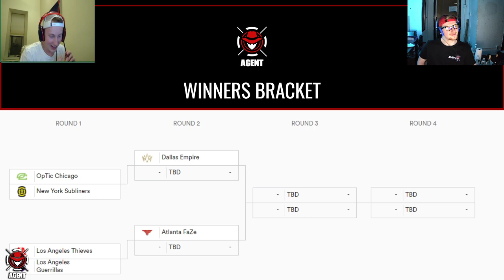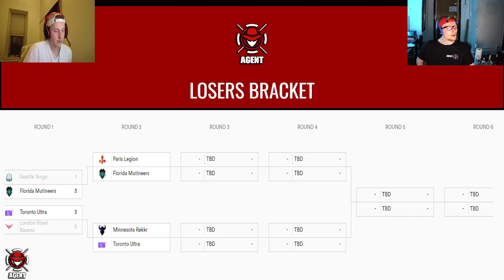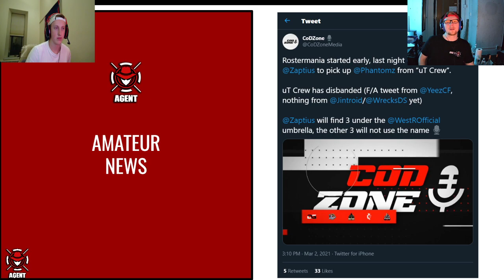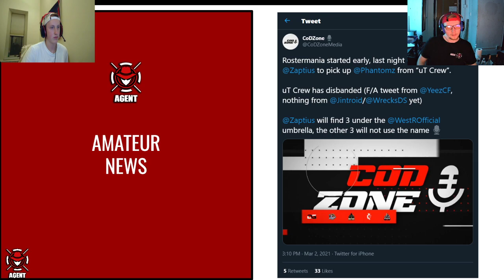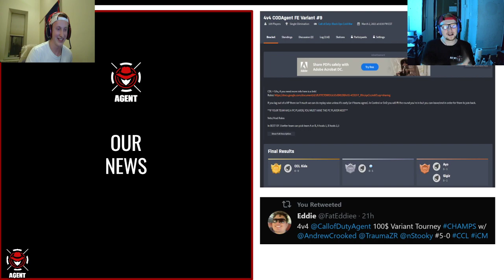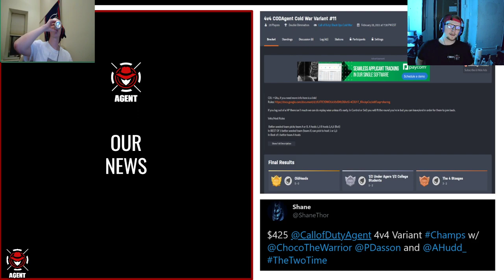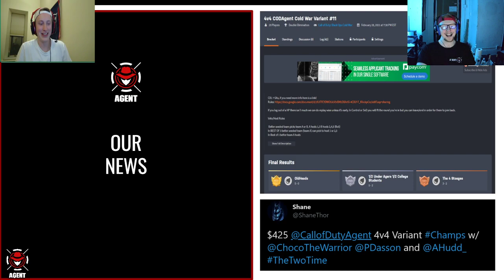CODAgent Podcast Ep. 4 - The CDL Major and Other News!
CODAgent Podcast Ep. 4: Brett and Shane give their picks on the CDL Major, major news in the amateur scene, update on our past tourneys, and more news on what's coming with us.